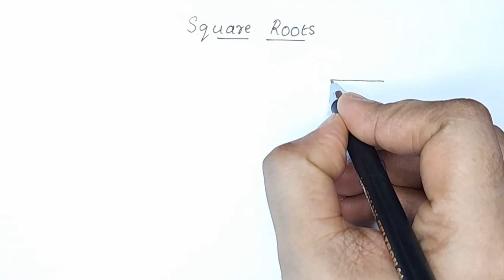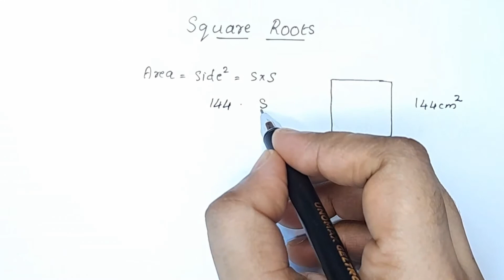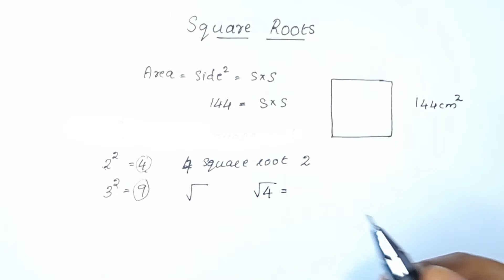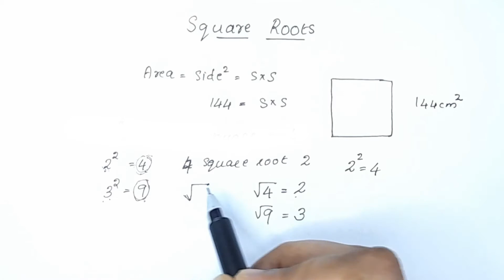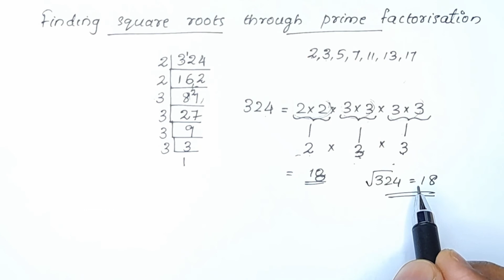Square Roots Through Repeated Subtraction & Prime Factorisation CBSE Class 8 Maths Chapter 6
Topics
1) cbse maths class 8
2) cbse maths class 8 chapter 6
3)cbse classes by grace jose
4) ncert maths solutions
5) square and square roots class 8 maths